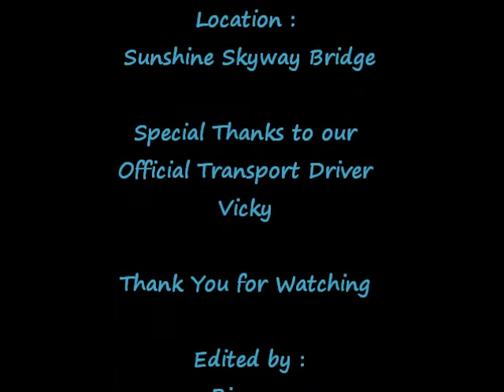Corolla Car Club Proboards Central Florida Chapter Mini Meet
Central Florida Chapter Members crusing on the Sunshine Skyway Bridge in Tampa Florida doing a photoshoot and movie shoot . Anyone with a toyota can join our forum and you can live anywhere it's not just for florida people .